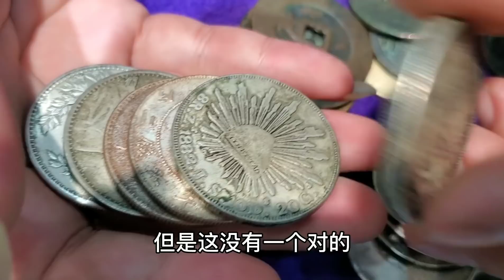退休十几年的钱都花在古钱币上，子女找小闫鉴定后脸色都变了【小闫打铁镯】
请放心，本视频是一部原创拍摄的视频，没有任何不良行为。 退休十几年的钱都花在古钱币上，子女找小闫鉴定后脸色都变了